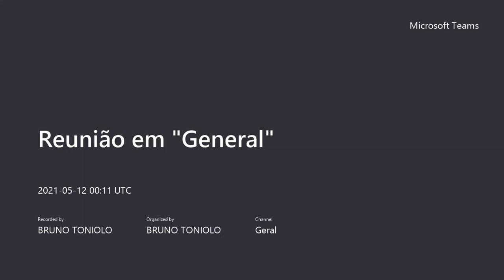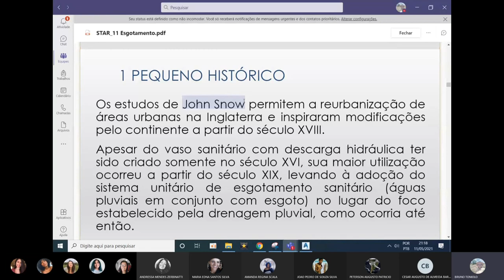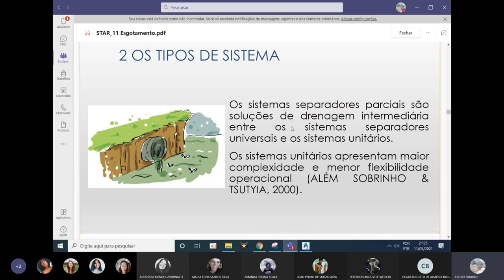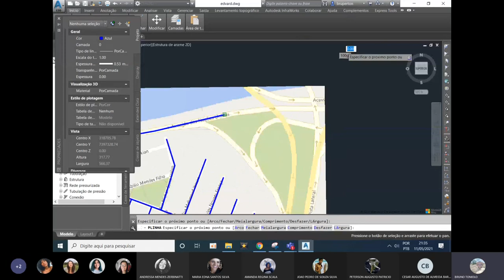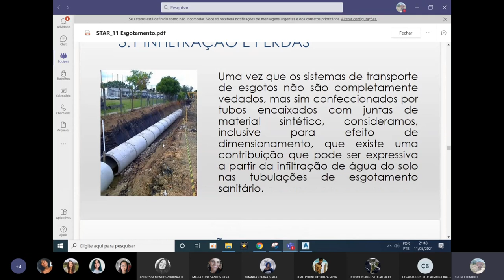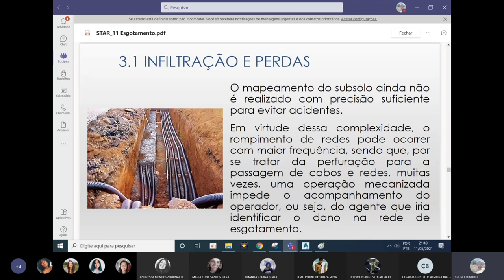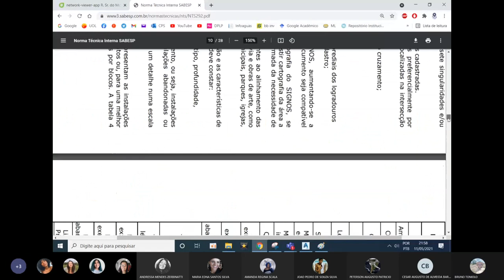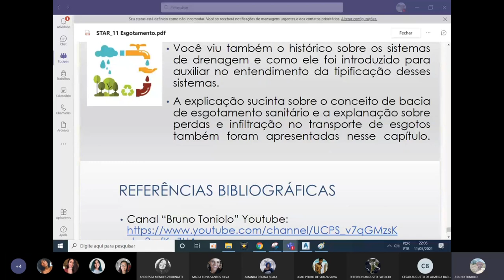STAR - Aula 19 - Sistema de Esgotamento Sanitário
10/05/2021